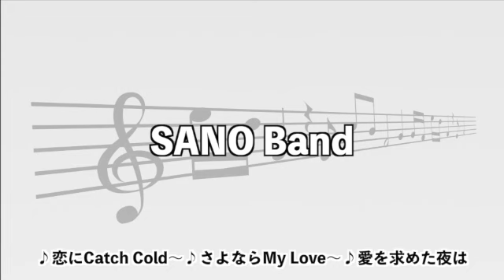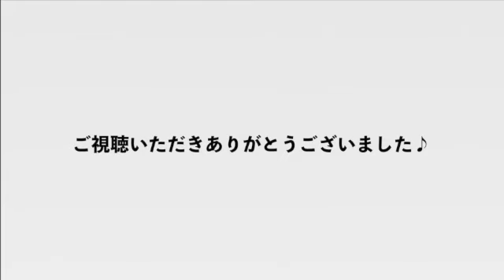①高津区民音楽祭 DAY1 溝の口劇場【パート１】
第３３回高津区民音楽祭の様子をYouTubeにてお届けします。
DAY1溝ノ口劇場【パート１】

①オーシャンバード　　00:13
②SHOW HEY BAND　　 20:40
③SANO Band　　　　　36:45

高津区民音楽祭運営委員会